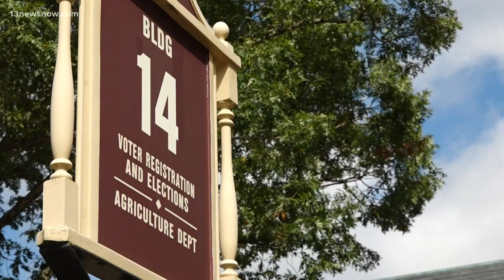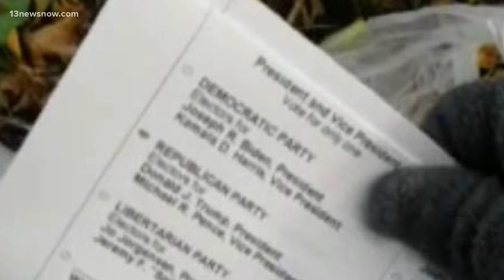Viral 'ballot' burning video debunked by Virginia Beach election officials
It's clear the intent of the video is to spread doubt in the electoral process and back claims of widespread fraud. Not only is the video fake, but it was also debunked by election officials in Virginia Beach